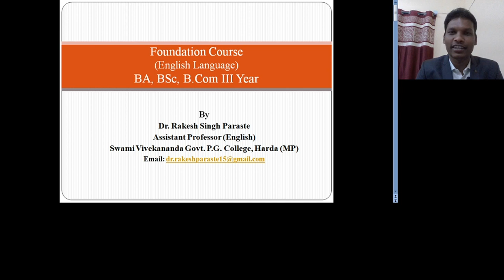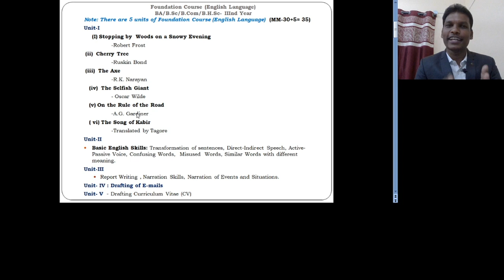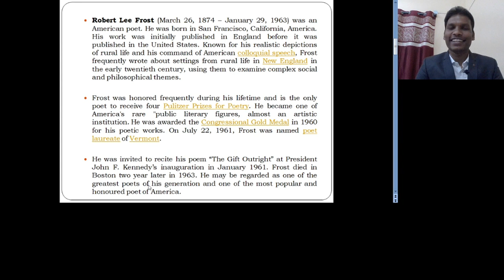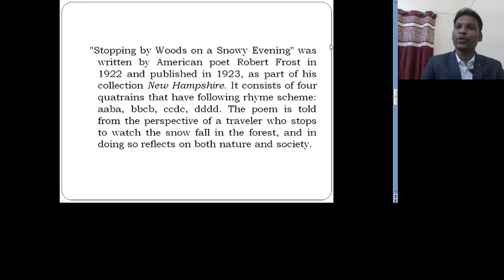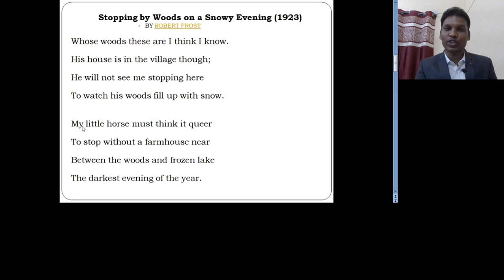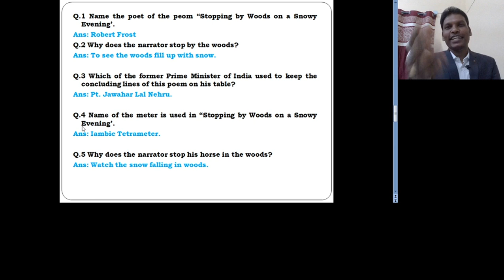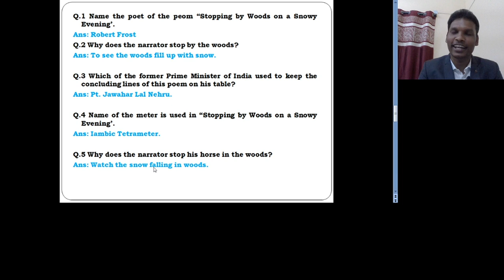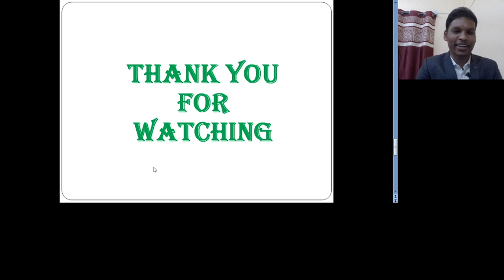Stopping by Woods on a Snowy Evening by Robert Frost for English Language of BA B.Sc B.Com III Year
Dear Students,
Today, I am going to talk about the very interesting and important poem Stopping by Woods on a Snowy Evening by Robert Frost. This poem is in the syllabus of Unit-I of BA, B.Sc, B.Com, B.H.Sc III Year Foundation Course (English Language).
In this series, I am providing you the complete study materials and Unit-wise videos as per the syllabus through my Academic YouTube Channel so please watch, share and subscribe my channel.
I am pretty sure that after watching this video, students will be able to:
 Write the complete summary of the poem and
 Give the answers of all the questions during examination.
 Students can get good marks and increase your result as well.

I hope that you will definitely score good marks in your examination.

Regards
Dr. Rakesh Paraste